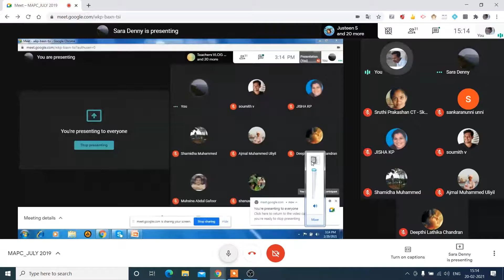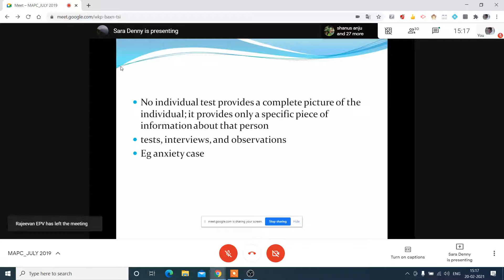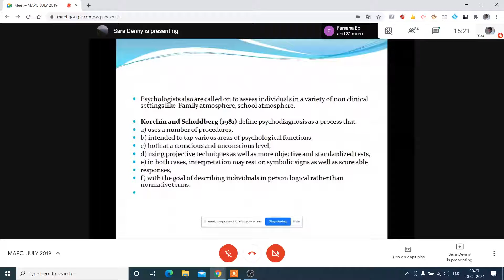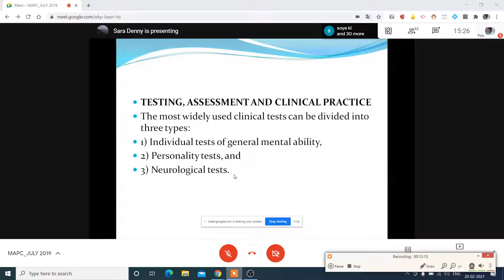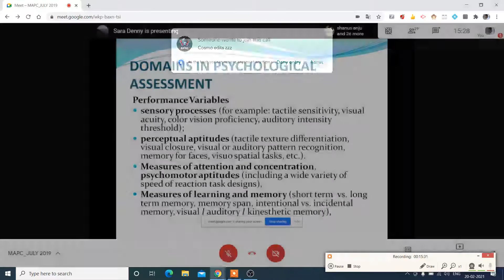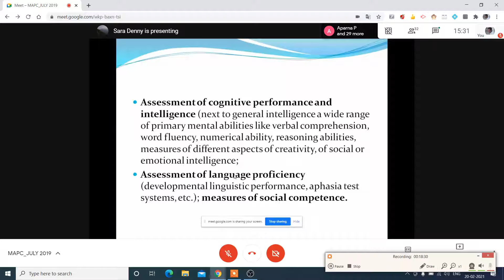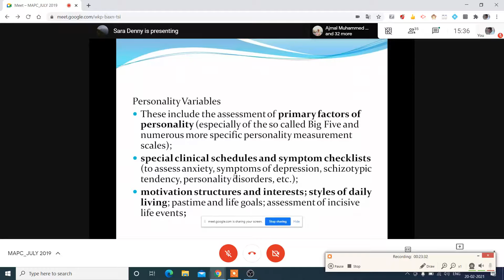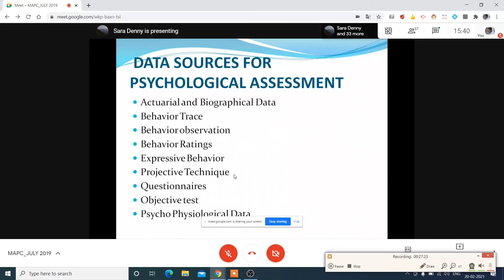SARA DENNY MPC012 1